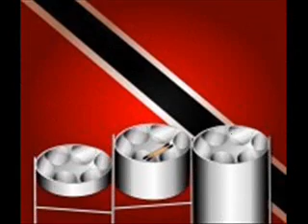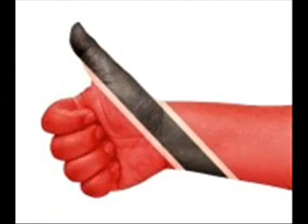imingle deja soca 2013 pt1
KERN DIGITAL SOUND SYSTEM